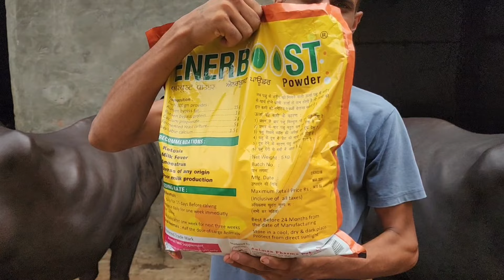गाय-भैंस ब्याने (बच्चा) देने के बाद दूध कैसे बढ़ाएं 🤷 देसी जड़ी बूटियों से 💯% आयुर्वेदिक नुस्खा 🐄